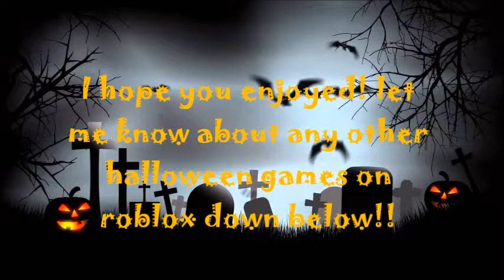Top 10 Halloween Roblox Games | Spooktober Day 17